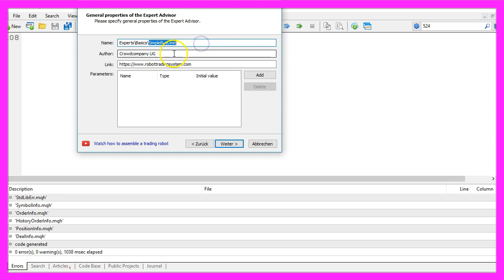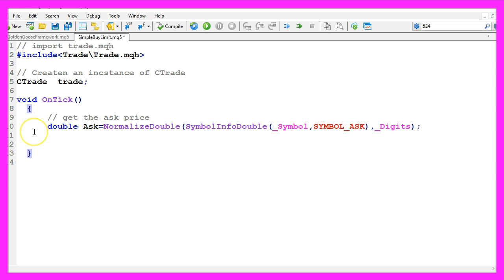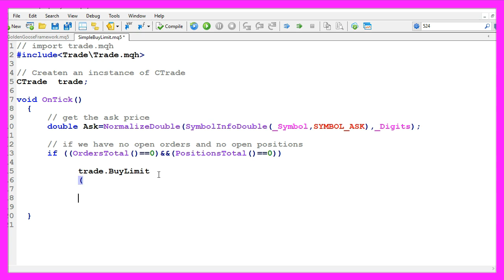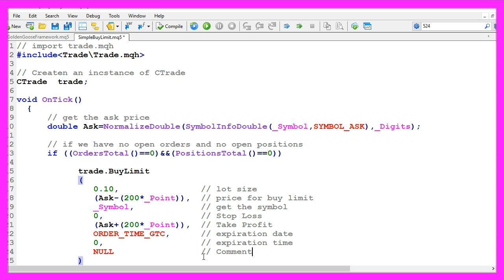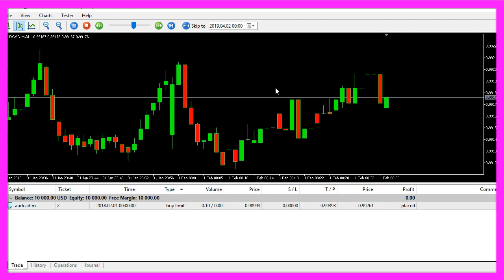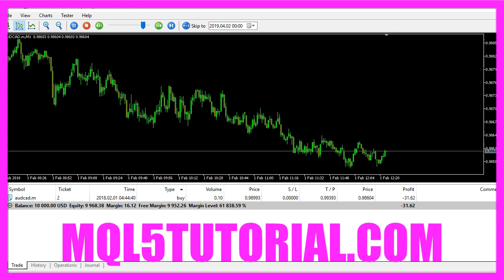LEARN MQL5 TUTORIAL BASICS - 14 HOW TO PLACE A BUY LIMIT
With MQL5 for Metatrader5 we can set a buy limit to open a buy order at a price level below the current ask price on our forex chart. It takes about 5 minutes to code it...

Introduction to Setting a Buy Limit in MQL5 (00:00 – 00:13)

Introduction to the tutorial on setting a buy limit below the current price using MQL5.
Opening MetaEditor and Creating a New File (00:13 – 00:36)

Instructions on opening MetaEditor and creating a new Expert Advisor file named "SimpleBuyLimit".
Setting Up the Code Structure (00:36 – 00:47)

Removing unnecessary code above the OnTick function and preparing the code structure.
Importing Trade.mqh and Creating CTrade Instance (00:47 – 01:09)

Including the 'Trade.mqh' file and creating an instance of CTrade for trading operations.
Getting the Ask Price and Normalizing It (01:09 – 01:38)

Using 'SymbolInfoDouble' to get the Ask price and normalizing it with '_Digits'.
Checking for Open Orders and Positions (01:38 – 02:14)

Using 'OrdersTotal' and 'PositionsTotal' to check for open orders and positions.
Setting the Buy Limit with trade.BuyLimit (02:14 – 03:57)

Using 'trade.BuyLimit' to set a buy limit order with parameters for lot size, price, symbol, stop loss, and take profit.
Configuring Expiration Date and Comment Parameter (03:57 – 04:20)

Setting the expiration date to 'ORDER_TIME_GTC' and the comment parameter to 'NULL'.
Compiling the Code and Fixing Errors (04:20 – 04:33)

Compiling the code in MetaEditor and correcting a missing semicolon.
Testing the Expert Advisor in MetaTrader (04:33 – 05:23)

Testing the Expert Advisor in MetaTrader using the Strategy Tester and visualizing the buy limit order.
Observing the Buy Limit Execution (05:23 – 05:37)
Watching the buy limit order get executed and turn into a buy trade.

In this video we want to find out of how to set a buy limit, right now you don’t see it on the chart, but if you zoom in you can see that we have this buy limit here below the current price and now we are going to find out how to do that with MQL5.
To do that please click on the little button here or press F4 on your keyboard, now you should see the Metaeditor window and here you want to click on: “File/ New/ Expert Advisor (template)” from template, “Continue”, I will call this file: “SimpleBuyLimit”, click on “Continue”, “Continue” and “Finish“.
Now we can delete everything above the “OnTick” function, lets also remove the two comment lines, we start by importing the file: “Trade.mqh”. This file comes with MQL5 and it includes a few trading functions and we used it to create an instance of “CTrade” that will be called: “trade” and we are going to use it later on to open our buy limit.
Inside of the “OnTick” function we start by getting the Ask price that is done by using “SymbolInfoDouble” for the current symbol on the chart we use “SYMBOL_ASK” all in capital letters and I like to use “NormalizeDouble” and “_Digits” to automatically calculate the right number of digits behind the dot because some currency pairs only have three digits behind the dot while others have five digits.
For this simple example we are going to only check if we have open orders or open positions. In MQL5 we do that by using two different functions; the first one is “OrdersTotal”, that one will deliver the number of open orders that could become a position, the second one is for the positions (PositionsTotal) that we have created and only if both conditions are true we are going to set our buy limit. That’s done by using: “trade.BuyLimit”, we need to pass a few parameters here in round braces.
I always do both braces at the same time so I don’t forget one and if you mark one of the braces here you will see that the other one is highlighted in grey, that’s a good way to find out if you have any errors here.
The first parameter is for the lot size, we want to set the buy limit for a 10 micro lot trade.
Parameter 2 is used to tell Metatrader the price for the buy limit, we would like to get the current Ask price and place our buy limit 200 points below the Ask price, we use “_Symbol” to automatically get the symbol on the chart, the next parameter would be for the stop loss, I don’t use it here but if you would like to use it you can say something like: Ask minus 400 points, but I do use a value for the take profit. I would like to take the profit when the price rises 200 points above the current Ask price.
The next parameter: “ORDER_TIME_GTC” all in capital letters, is used for the expiration date, “GTC” stands for: “Good to cancel” – we don’t have any expiration date here – so let’s set the next parameter to 0 (zero), that would be the expiration time.
Finally we have one last parameter, which is set to “NULL” all capital letters, we could use it to pass a comment, which might be helpful if you are going to use several Expert Advisors on one and the same chart, but for this simple example that’s it.